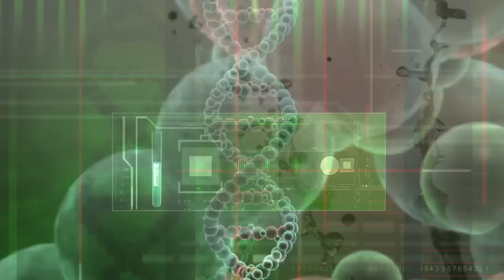Drug or Alcohol Dependence - Is It All in Your Genes?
Produced by Drs. Lawrence Kutner and Cheryl K. Olson for Brainlink, under a grant from the National Institute on Drug Abuse.
Host: Richard Falzone, M.D.; featuring John Kelly, Ph.D. of Mass. General Hospital
[Feel free to copy this video or embed it in your site; please credit Brainlink]